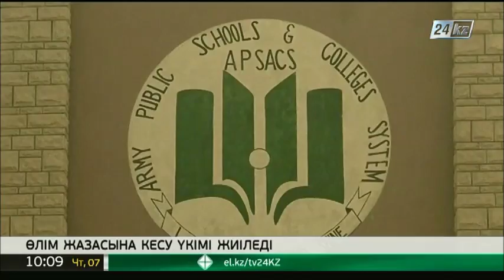Үш мемлекет өлім жазасына кесу үкімі бойынша әлем елдерінің көшін бастап тұр